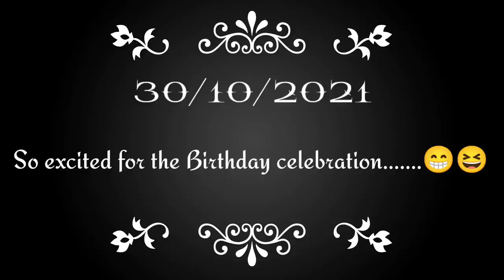So excited for the Birthday celebration.....🎂🎉